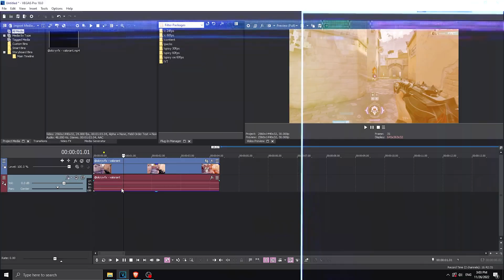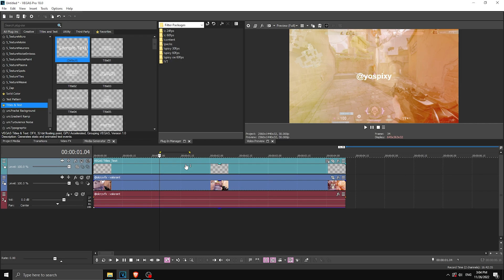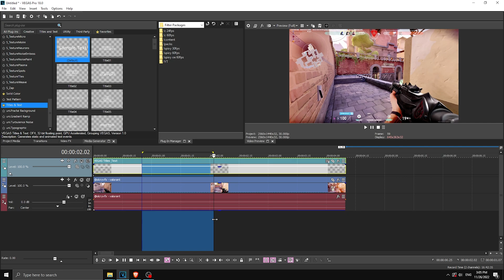Watermark Text Tutorial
EDITMAS day 10🤓 ik i said 8 in the intro🤔

// TIMESTAMPS 🕔
0:00 Intro
0:25 Tutorial
1:31 Adding Drop Shadow

// Info❓
🧑Intro video & song by:  @dolefm

// SOCIALS  🙉